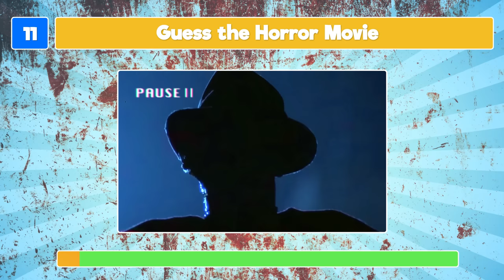Guess the Horror Movie by the Scene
Can you guess the horror movie by the scene? Let's get the Halloween mood going and find out if you can identify 50 of the scariest horror movies by a short clip!

For this horror movie quiz, we have selected scenes from 50 horror movies. You will be shown a scene and then your challenge is to guess the horror movie by the scene! How many horror movies can you name correctly?

We hope you enjoy playing guess the horror movie by the scene! We promise fun!